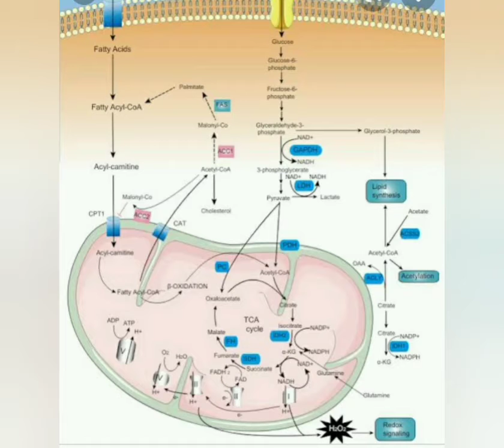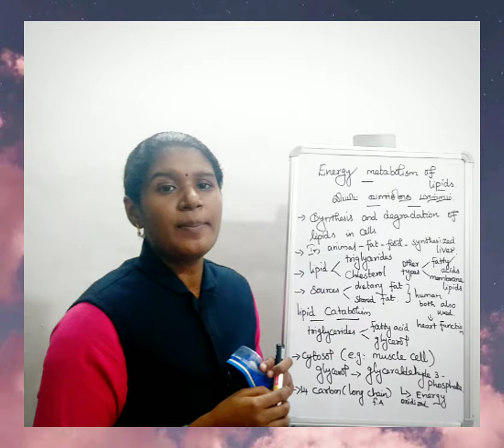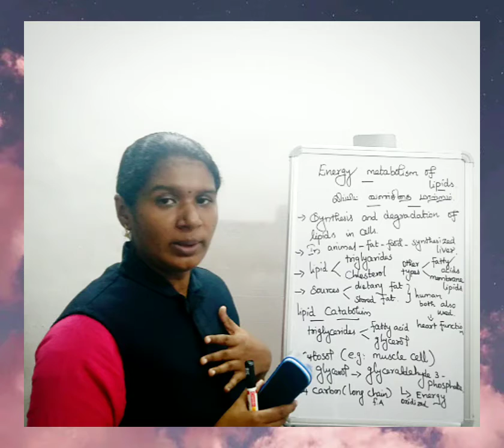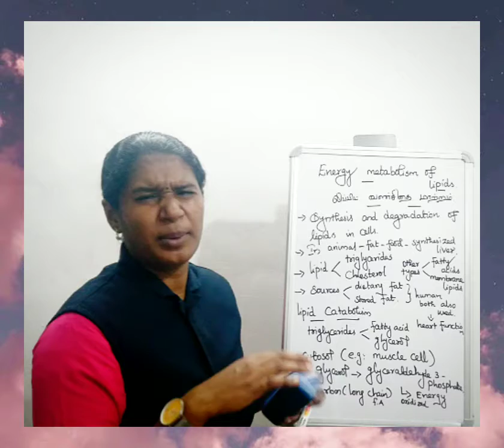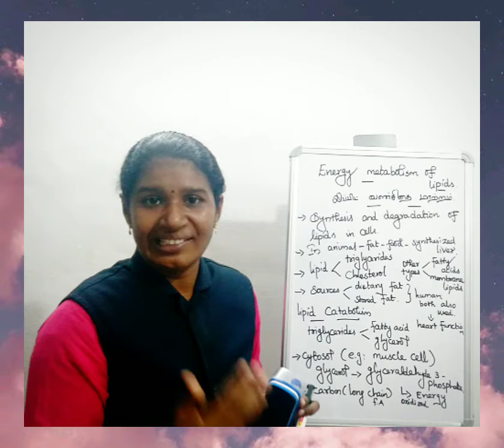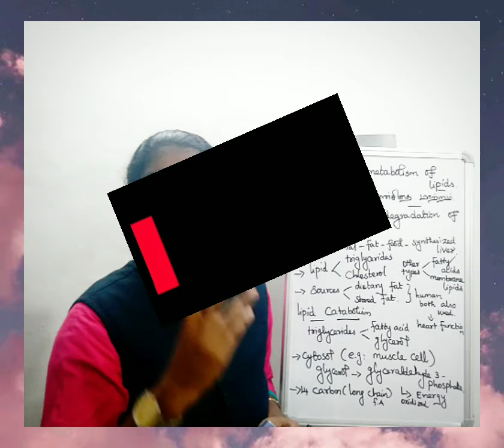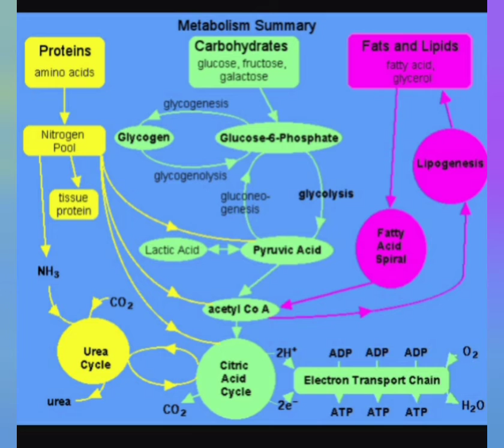ENERGY METABOLISM OF LIPIDS- லிப்பிட் வளர்சிதை மாற்றம்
What is lipids ? How many carbon content is present in fatty acids? More information ☝️